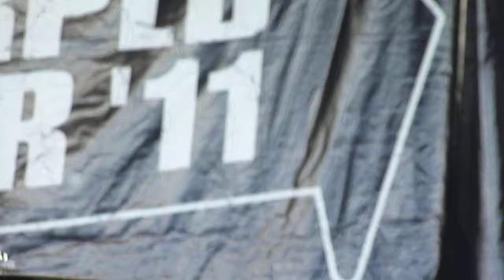AGAINST ME! HD LIVE FROM VAN'S WARPED TOUR 2011 BONNERSPRINGS, KS 07/06/11